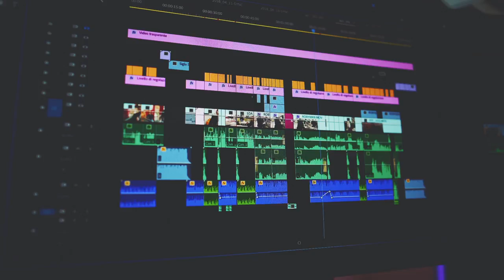X-H1 Hands on - La Mirrorless vista da Fujifilm